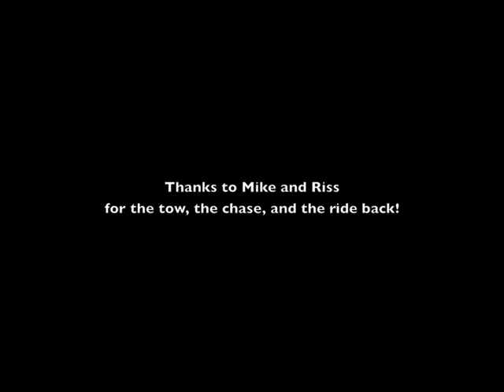Fifty Miles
My first big cross-country flight: 53.8 miles, from Llano to Killeen, Texas. What a rush!